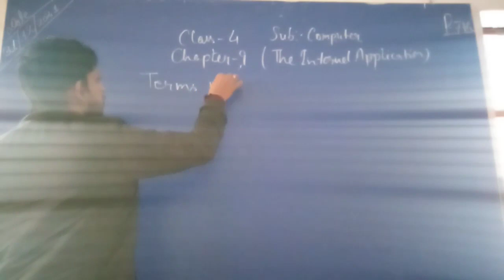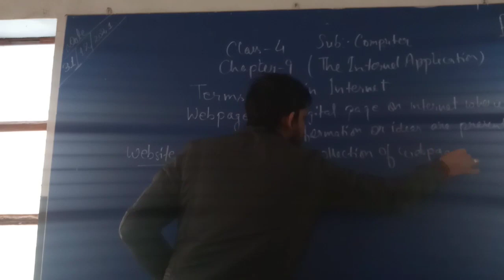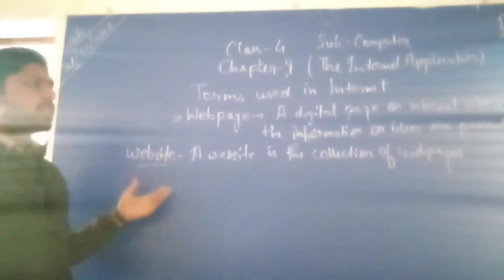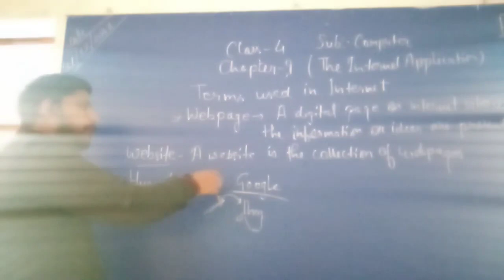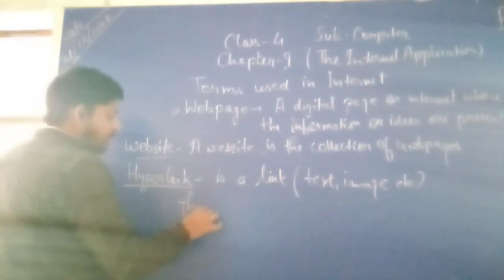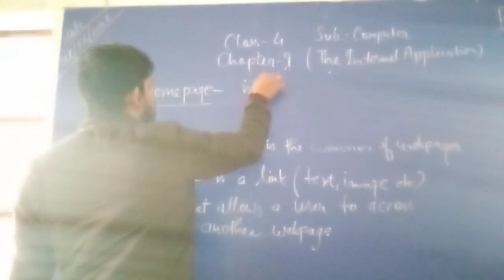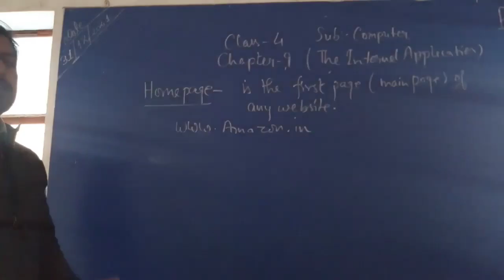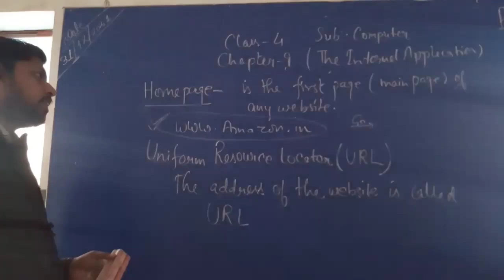The Internet Application Class 4